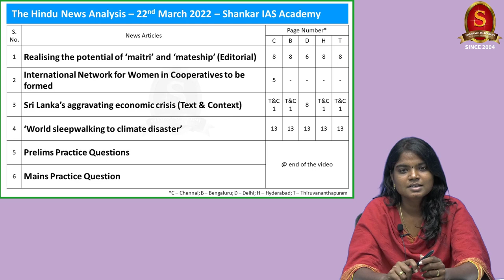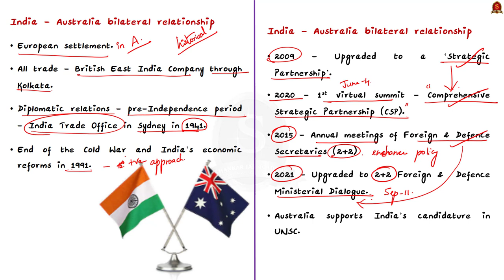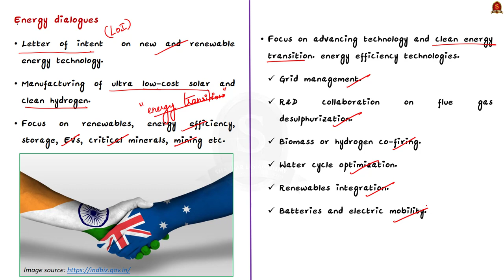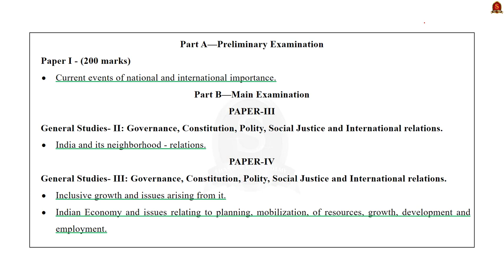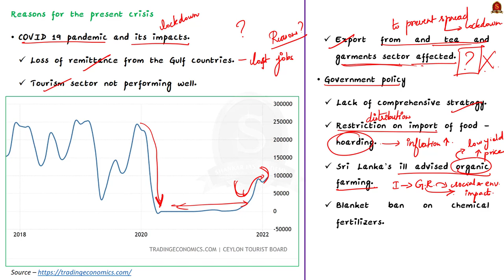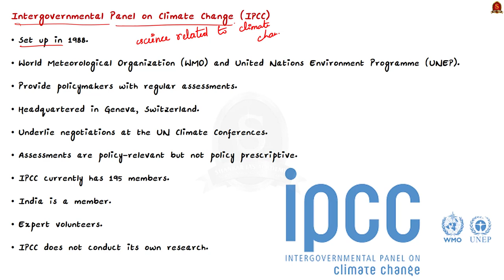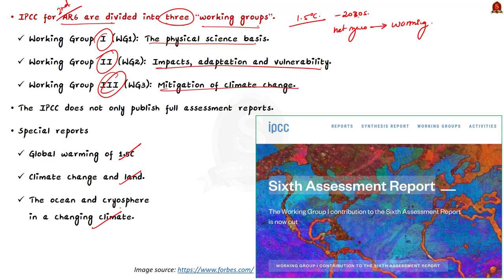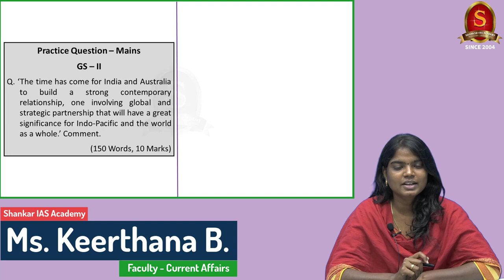The Hindu Daily News Analysis || 22nd March 2022 || UPSC Current Affairs ||Prelims'22 & Mains'22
Time Stamping
►►Introduction - 00:00
►►List of Topics – 00:08
1. Realising the potential of ‘maitri’ and ‘mateship’ (Editorial) - 01:40
2. International Network for Women in Cooperatives to be formed - 12:44
3. Sri Lanka’s aggravating economic crisis (Text & Context) - 17:29
4. ‘World sleepwalking to climate disaster’ - 28:57
5. Prelims Practice Questions - 33:57
6. Mains Practice Question - 37:54

Important topics such as IndiaAustraliaVirtualSummit UNWomen CommissionOnStatusOfWomen SriLanka EconomicCrisis IPCC are vividly discussed in UPSC Civil Services Exam Perspective in this video, with a special Practice cum Revision session in the end.